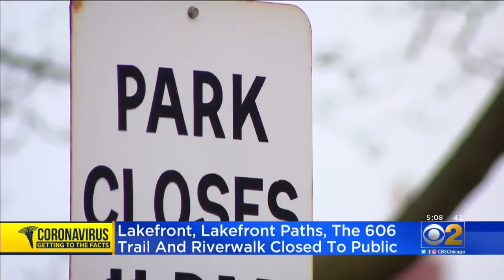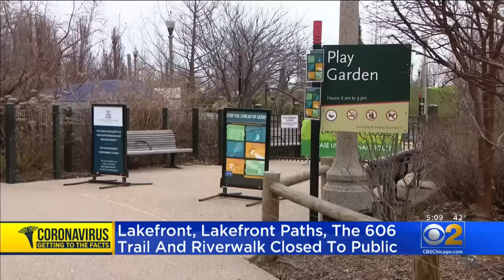Chicago Mayor Lightfoot Orders Lakefront Closed, Threatens Residents With Fine And Possible Jail Tim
CBS 2 Political Investigator Dana Kozlov reports after seeing hundreds out and about on Chicago's lakefront, Mayor Lori Lightfoot issued another stern warning to the public if people choose to congregate; stay home or you will get fined or arrested.